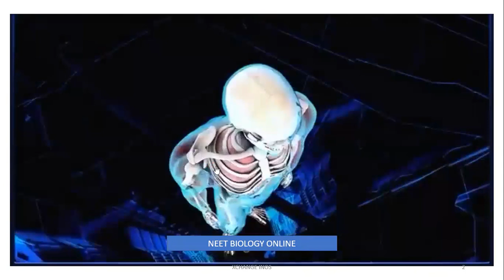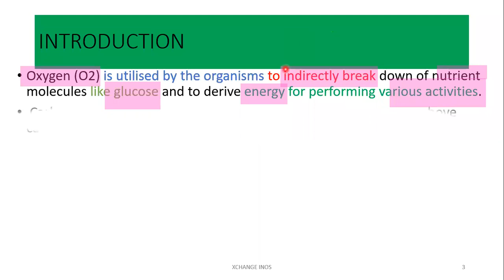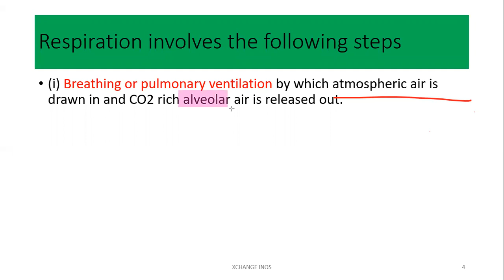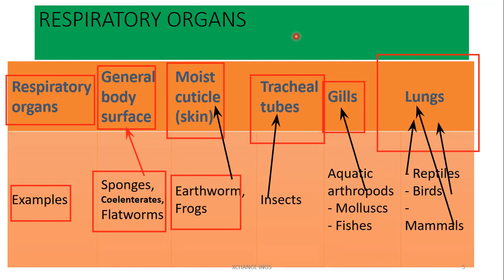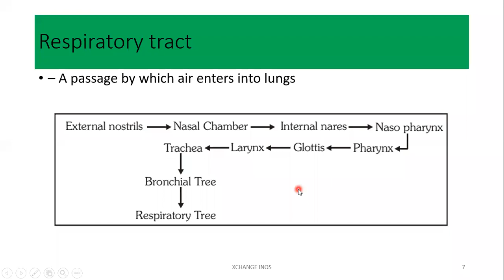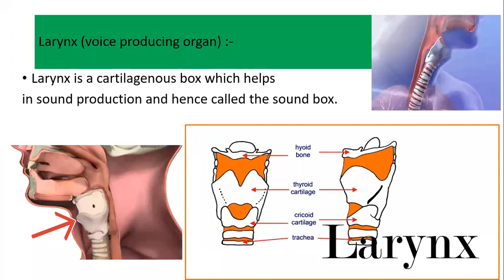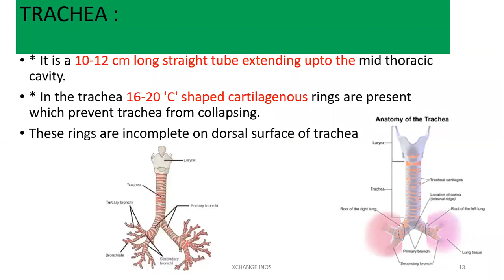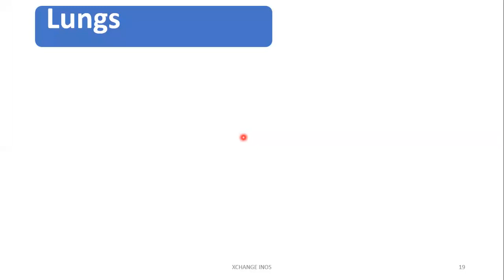breathing AND EXCHANGE OF GASES L 1 | CLASS11 | XCHANGE INOS | S.SONI SIR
breathing AND EXCHANGE OF GASES  L 1